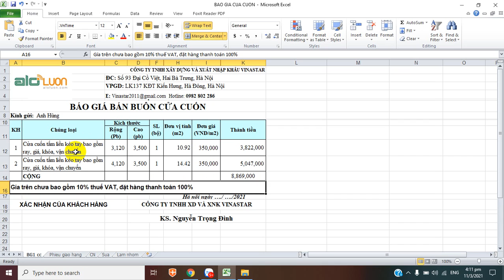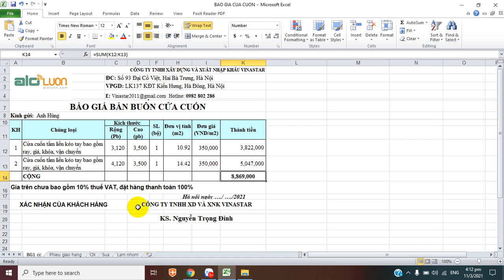Tính giá bán buôn 2 bộ cửa cuốn tấm liền kéo tay tại Hoài Đức Hà Nội